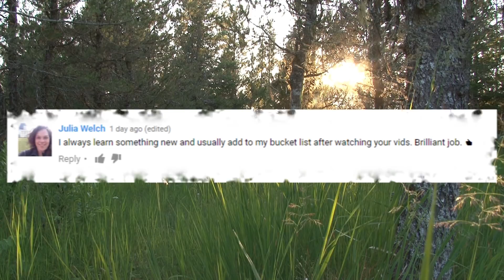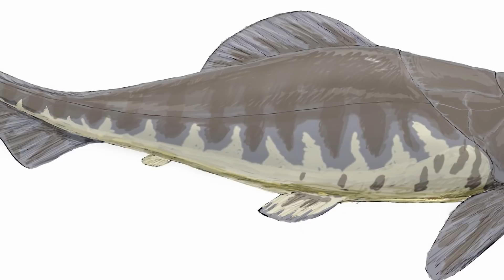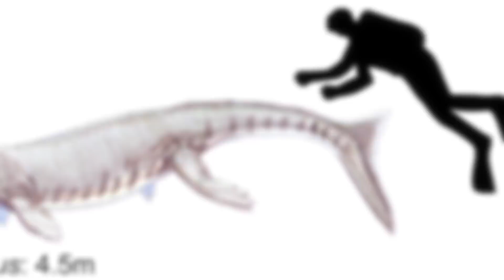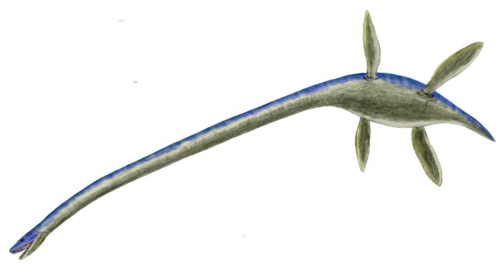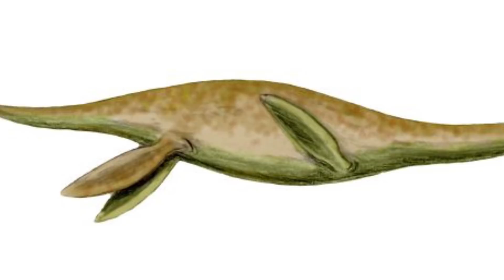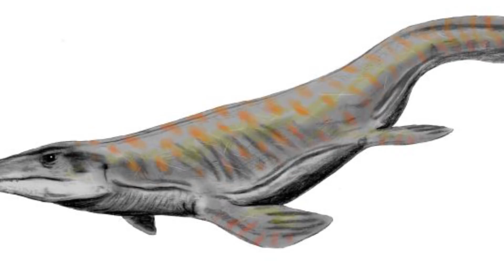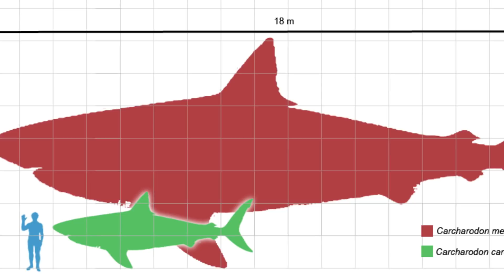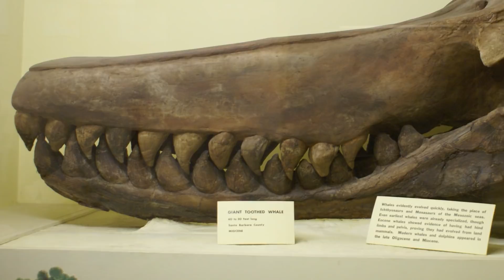LARGEST Prehistoric Sea Monsters !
From gigantic marine reptiles; to a whale that challenged Megalodon Here are 14 of the largest prehistoric sea monsters

Liopleurodon
Identified as pliosaurs, these carnivorous marine reptiles lived during the Middle to Late Jurassic.  In its time, it would have been an apex predators in the waters that covered present day Europe.  Growing more than 20 feet long, the animal’s skull accounted for about one-fifth of that length.  Researchers think that might account for the beast being able to use its nostrils to detect the source of certain smells in its environment.  That would have been a useful trait, since the critter seemed capable of propelling itself at high speeds in the water -- suggesting that it could have been an ambush predator.

Tylosaurus
This species of Mosasaur was closely related to present day day snakes and monitor lizards.  The large marine lizards could reach lengths of close to 50 feet, and was distinguished by its long, cylindrical snout.  Experts speculate that it may have been used for purposes of self-defense and/or combat to stun prey. Its long, eel-like body was built for speed and agility.  The animal could cruise at a steady rate … then shoot forward in a quick burst of speed to overtake prey.  It generally favored a wide range of prey, from marine reptiles to sharks to flightless birds.  They were dominant predators in the waters of North America during the Late Cretaceous, around 75 million years ago.

Mosasaurus  (moss-uh-sore-us)
Here’s a critter whose name has become a lot more familiar in recent years.  The huge carnivorous marine lizard lived during the Late Cretaceous, around 66 million years ago.  Growing nearly 60 feet long, the beasts could weigh an estimated 30,000 pounds!  Their massive, conical teeth clamped into prey that ranged from sharks to dinosaurs of the time.  Their fossils have been found across much of the globe … with experts saying they could exist in saltwater or freshwater habitats.  Did you know these creatures are thought to be related to present-day lizards like the Komodo dragon?

Megalodon (thumb)
Our number one scary critter is just ahead … First, here’s an Honorable Mention.  And we have a name that is no doubt synonymous with ‘prehistoric deep sea predator’.  Megalodon has to be included on this kind of list.  But the humongous ancient fish gets a fair amount of publicity from Epic Wildlife, so we don’t want to overexpose the beast.  Still, it must be mentioned that Megalodon was about as long as a school bus, with lengths estimated to exceed some 60 feet.  We’re not sure if the beast in the picture is meant to be Megalodon, of if it’s meant to represent a kayaker’s worst nightmare.  While the animal had jaws more than 6.5 feet across, it couldn’t necessarily swallow one of those vessels whole.  But it could have devoured a human in one bite.  And researchers say they had one of the most powerful bite forces of all time.  In their time, they were thought to have hunted down whales. They resembled a much larger version of today’s great white shark, and were wide ranging creatures … their fossils have been found around the world.

Livyatan Melvilli
Recall that we just mentioned how  Megalodon hunted whales when it swam the oceans.  This is one of the whales it could have encountered millions of years ago.  And it would have provided a big challenge for that big shark.  Livyatan Melvilli was named for Leviathan, the sea monster in the Bible … and for Herman Melville, the author of Moby Dick.  The marine mammals were similar in size to today's sperm whales, measuring close to 60 feet long.  Maybe more impressive was the size of their teeth … at 14 inches long, they’re among the largest teeth of any animal yet discovered.   Along with Megalodon, it was an apex predator that roamed the same waters and hunted the same prey as its rival -- which included other whales. Which one would win a battle of these prehistoric super predators?